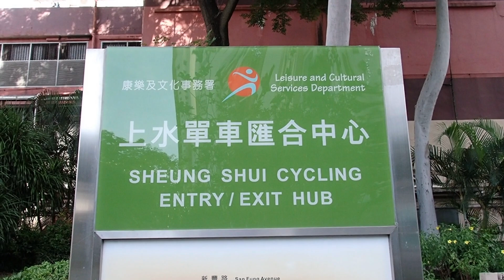Public Housing Development at Sheung Shui Areas 4 and 30 Site 2 上水第4及30區公屋（地盤二） (Sep, 2023)